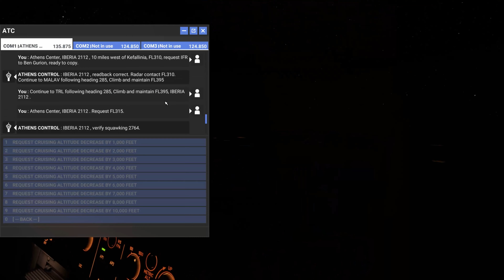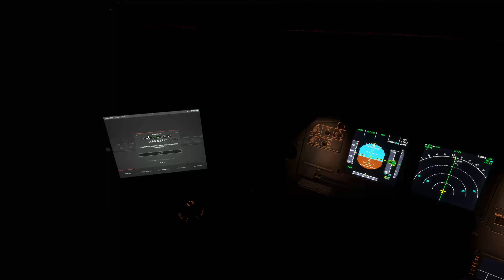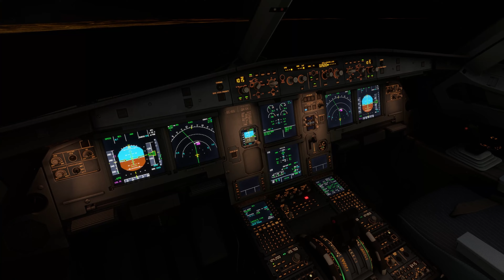Microsoft Flight Simulator 2020 - MAX GRAPHICS - ULTRA REALISTIC NIGHT LANDING - FENIX A320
Greetings !

3 years ago, i provided my first sim flight other the seas from Barcelona to Tel Aviv with the TOLISS A319 on XP11.
Today, i do the same trip on MSFS20 with the amazing FENIX A320.

---COMPUTER SETUP---

- 32Gb RAM
- 3080 TI 12Gb
- Windows 11

---SIM SETTINGS---

- Direct X11 + TAA in sim settings
- Ultra settings except LOD at 150
- GMAP for MSFS
- 2k rendered 4k in graphics settings